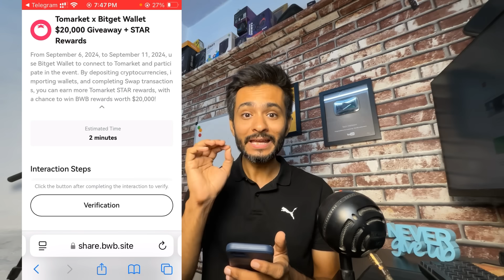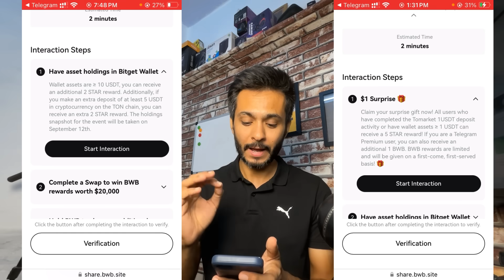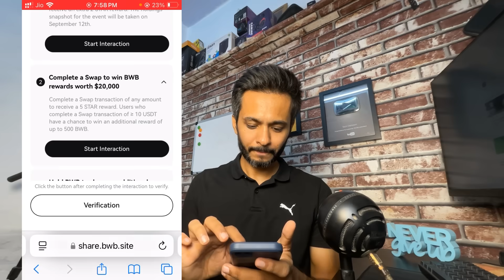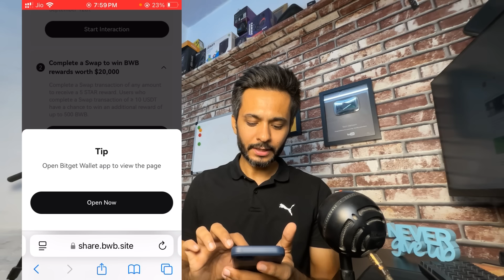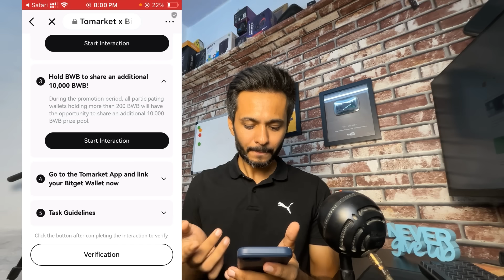Tomarket $20,000 Giveaway with Bitget | Tomarket Airdrop Snapshot Giveaway $BWB Giveaway Bitget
In this video, I am showing you how to participate in Tomarket and Bitget $20,000 Giveaway.